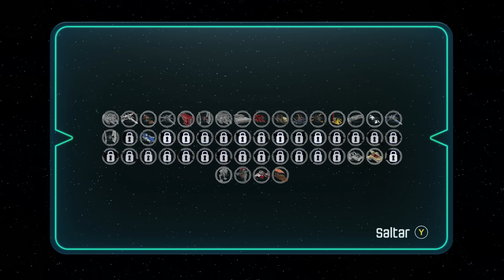LEGO Star Wars El Despertar de la Fuerza - Gameplay Español - Poe al Rescate [Nivel Extra 1]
● Las Nuevas Aventuras de Star Wars - Nivel Extra - Poe al Rescate.
● LEGO Star Wars The Force Awakens - Gameplay Walkthrough.

● Guía Completa de 100% Aquí: (Próximamente)

-[ De que trata el Episodio VII ? ]-

Han pasado treinta años desde que la Alianza Rebelde
acabó con la segunda Estrella de la Muerte en la
batalla sobre la Luna de Endor. El joven Caballero Jedi
Luke Skywalker y su padre Anakin dieron muerte al
Emperador Palpatine, pero la guerra está lejos de
terminar. Las fuerzas Imperiales, unificadas bajo la
bandera de la Primera Orden, tratan de poner fin a la
Nueva República instaurada en la galaxia, y sólo los
miembros de la Resistencia los separan de alcanzar su objetivo...

La franquicia n.º 1 de videojuegos de LEGO® regresa de forma triunfal con un viaje cargado de diversión y humor en la nueva aventura de Star Wars. Juega con todos los personajes de la película, incluidos Rey, Finn, Poe Dameron, Han Solo, Chewbacca, C-3PO y BB-8, además de a Kylo Ren, el general Hux y el capitán Phasma.

Con LEGO® Star Wars™: El despertar de la fuerza™, podrás revivir la épica acción de la película superventas de una forma que solo LEGO puede ofrecer, con nuevo contenido del universo Star Wars que se adentra en el tiempo comprendido entre Star Wars: El retorno del Jedi y Star Wars: El despertar de la fuerza.

LEGO Star Wars: El despertar de la fuerza introduce nuevas mecánicas de juego, incluido el sistema multi-construcciones, en el que los jugadores pueden escoger entre varias opciones para crear algo para progresar en el juego, o enzarzarse en emocionantes batallas de bláster por primera vez, aprovechando el entorno para enfrentarse a la Primera Orden.

Aquí os traigo mi nueva serie de LEGO, LEGO Star Wars El Despertar de la Fuerza (Star Wars The Force Awakens) como siempre con los nuevos juegos de LEGO intentare ser el primero en subir la serie completa comentada en Español y a lo mejor calidad posible.

Los capítulos tendrán una duración media de 15/20 minutos, estarán comentados en directo por mi con el mejor humor y con un lenguaje apto para todos los públicos (sin tacos ni malas palabras) y grabados a 1080p Full HD.

Como siempre intentare subir el mayor numero de capítulos al día que me sea posible, calculo que entre 6 y 8 a un que estaré limitado por mi conexión a Internet que es bastante lenta.

Para terminar con la info de la serie, me gustaría pediros vuestro apoyo que es fundamental para seguir haciendo esto que tanto me gusta. Solo os llevara unos segundos y me ayudareis mucho.

Podéis apoyar el vídeo puntuando (clikando) "Me Gusta" y añadiendo a Favoritos (bajo el vídeo clika en Añadir a.. y Favoritos. Y para terminar dejando tu comentario y compartiendo el vídeo en redes sociales (copia el link del vídeo y pegalo en tus redes sociales) Todo esto te llevara menos de 1 minuto y de esta forma contribuyes a hacer que el canal crezca.

Como siempre cualquier pregunta duda o sugerencia que tengáis no dudéis en comentar, siempre leo todos los comentarios y siempre es un placer responderos.

Gracias a todos por vuestro constante apoyo :)

-[ Ficha Técnica ]-

● Desarrollador: TT Games
● Distribuidor: Warner Bros Games
● Lanzamiento Estados Unidos: 28/06/16
● Lanzamiento Europa: 28/06/16
● Género: Aventura, Acción, Plataformas
● Jugadores: 1/2
● Online: No
● Idioma: Totalmente en Castellano
● ESRB: E
● PEGI (Calificación): 7+
● Plataformas: Xbox One, Xbox 360, PS4, PS3, PS Vita, PC, Wii U. 3DS
● Precio del juego: 59.95 (aprox)
● Tamaño:15,31 GB (Xbox One)